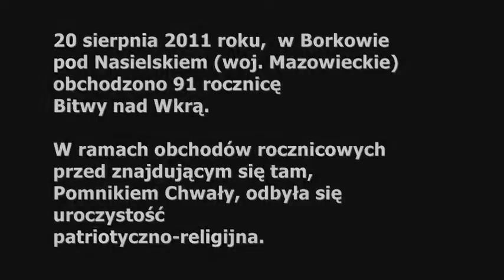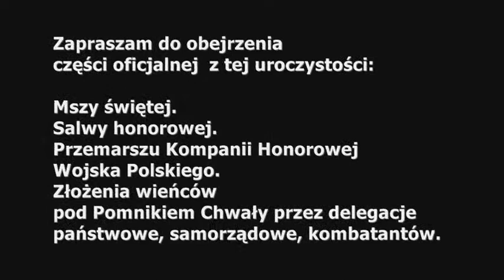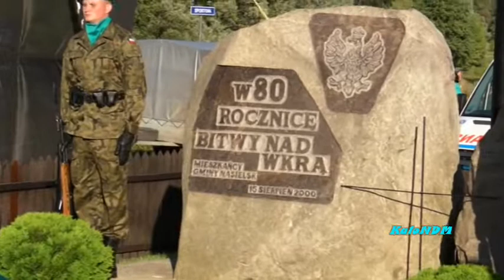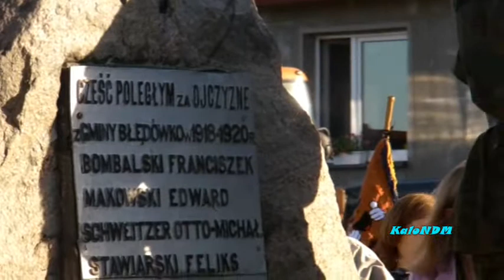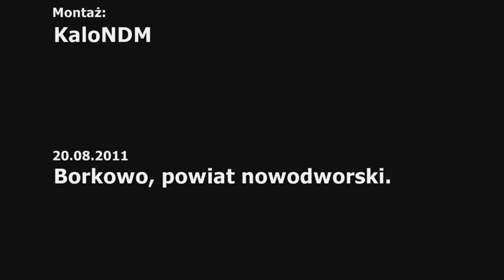91 rocznica Bitwy nad Wkrą - Uroczystość patriotyczno-religijna w Borkowie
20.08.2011 - Uroczystość patriotyczno-religijna przed inscenizacją Bitwy nad Wkrą w Borkowie pod Nasielskiem.
PS. Film został usunięty z YT za nagość i pornografię w lipcu 2021 roku.